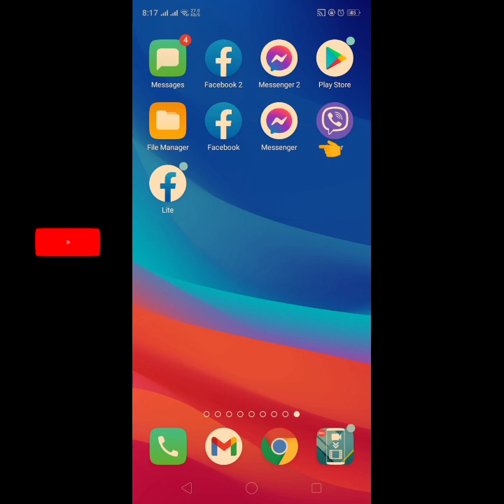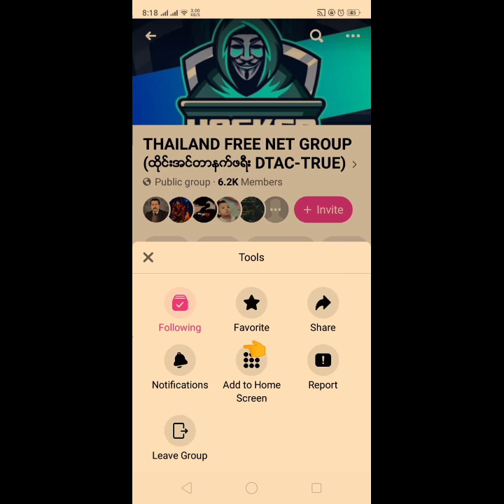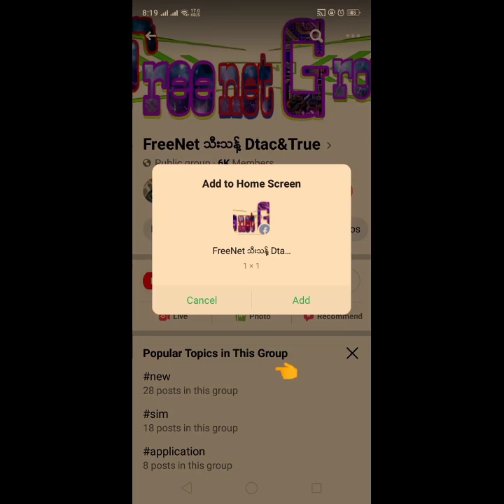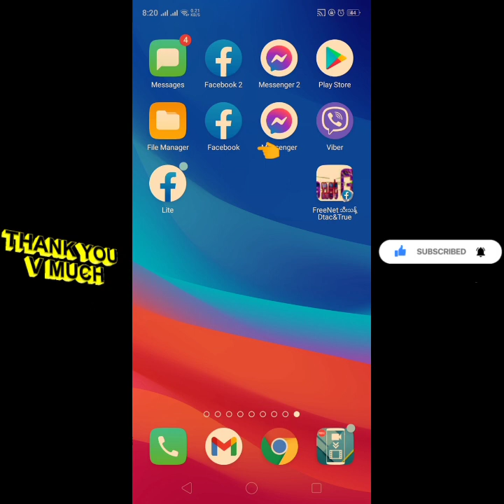Facebookမှာ ကြိုက်နှစ်သက်တဲ့ Group တွေကို ဖုန်းမျက်နှာပြင်ပေါ်မှာထားနည်း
Facebook မွာ ႀကိဳက္ႏွစ္သက္တဲ့ Group ေတြကို ဖုန္းမ်က္ႏွာျပင္ေပၚမွာ ေဖာ္ထားနည္း

😁အဆင္ေျပၾကပါေစ 😁
😁ေက်းဇူးတင္ပါတယ္ ခင္ဗ်ာ။ 😁